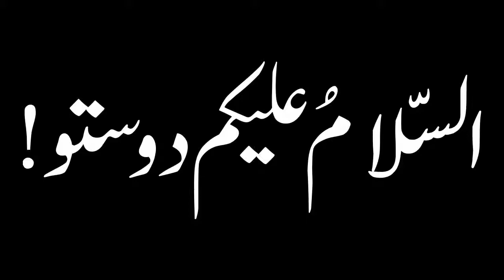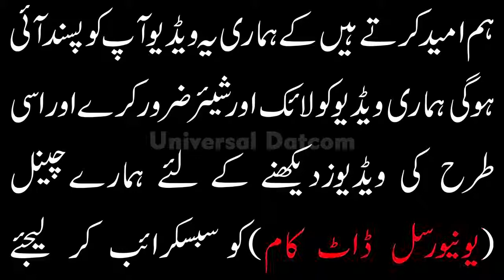Top 10 Richest and Highest Paid Wrestlers of WWE 2017.ٹاپ10 امیر ترین ریسلر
2017 k sab say ameer treen wrestler.
WWE k top 10 pehlwan 2017 me  kitna kma rahay hain.
Richest and highest paid wrestlers 2017 of WWE.
WWE Top 10 Richest wrestlers 2017.
Highest paid wrestlers of WWE 2017.